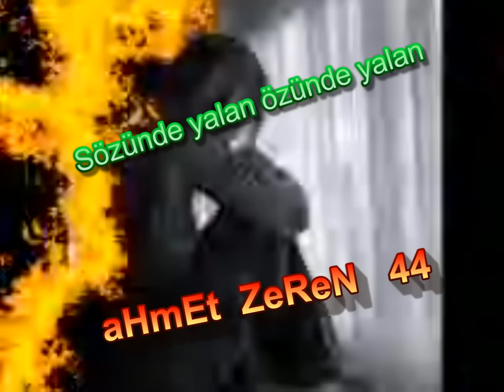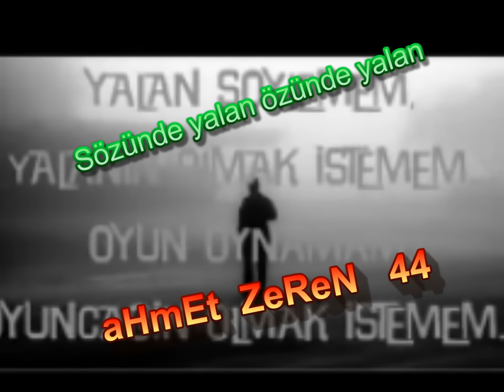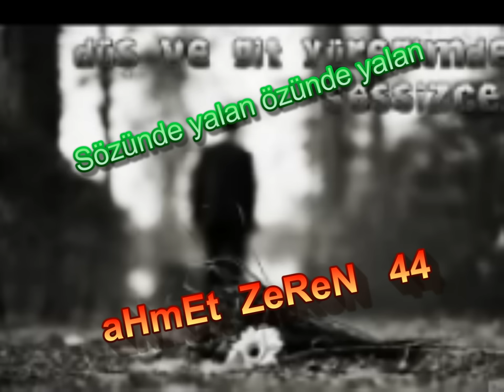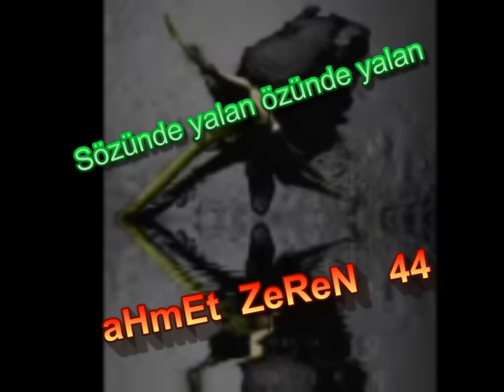Savaş yılmaz sözünde yalan özünde yalan.